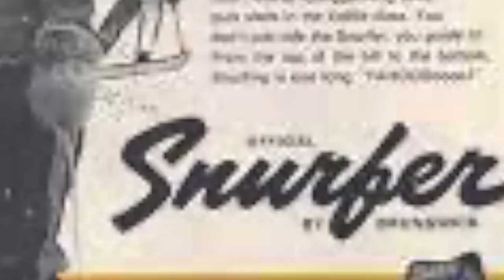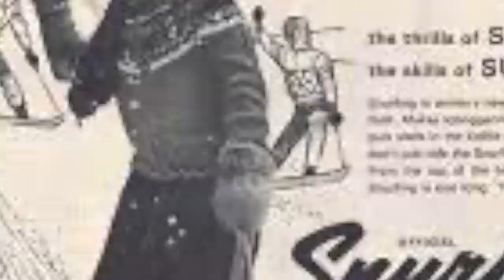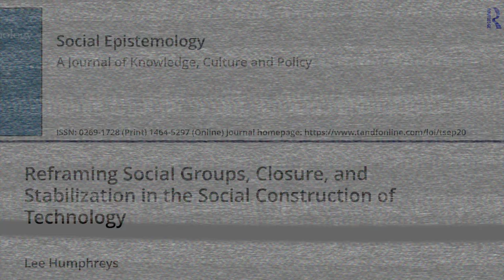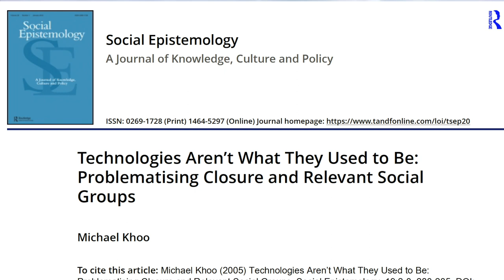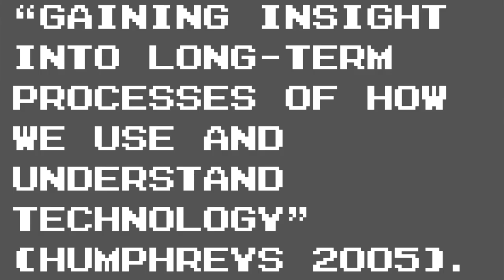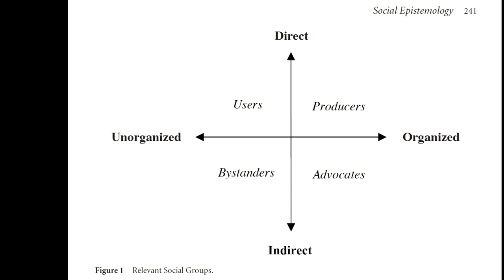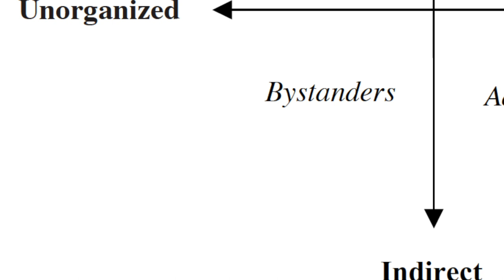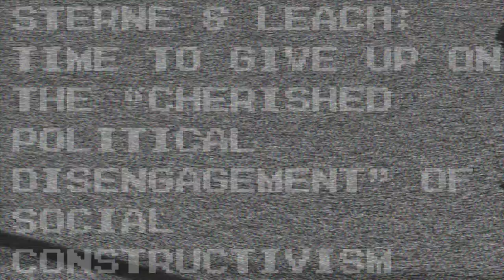The SOCIAL CONSTRUCTION of TECHNOLOGY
What I think are some highlights of the vast field known as the Social Construction of Technology.